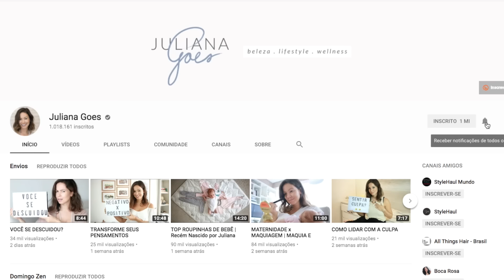Diário da Amamentação | Primeiro Mês por Juliana Goes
Ah, a amamentação e sua complexidade... pode envolver realização, dor, alegria, dificuldade, resiliência! Uma mesma experiência e tantas formas de ser vivida. Criei esse diário como uma forma de compartilhar meus desafios e aprendizados, espero que minha experiência ajude a vocês de alguma forma!

VEJA VÍDEOS QUE VOCÊ PODE GOSTAR

Boa sorte!